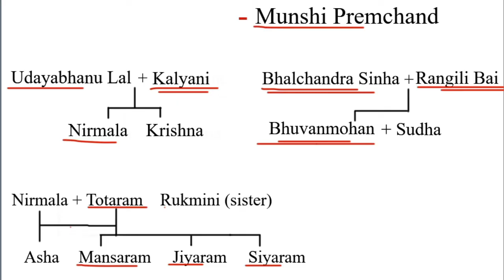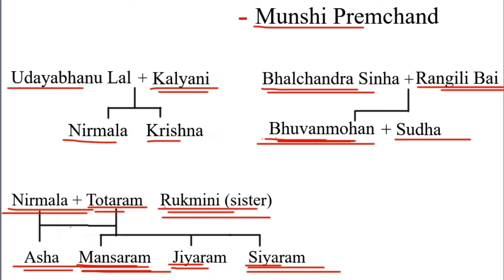Nirmala by Munshi Premchand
Hello, friends,
In this video, I have explained the fiction Novel Nirmala by Munshi Premchand in Hindi.

Your share and support matter.